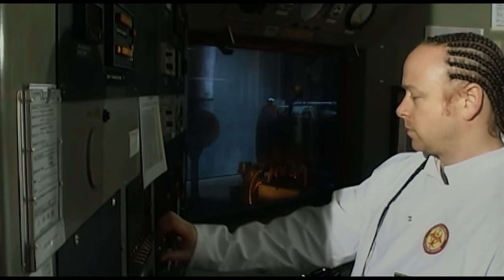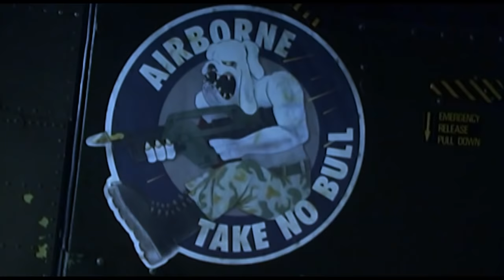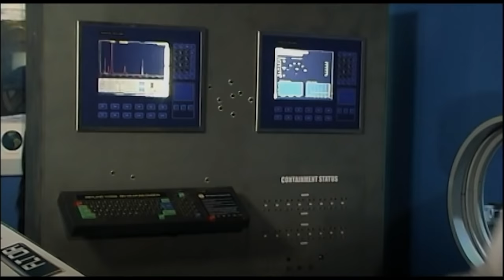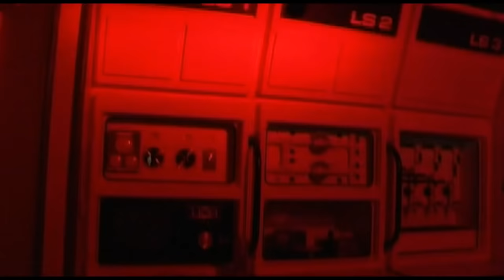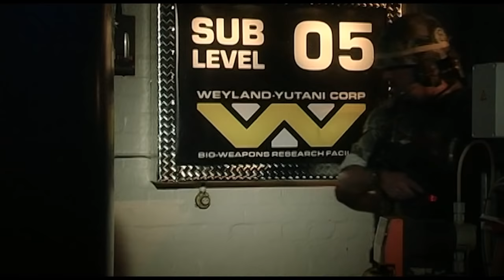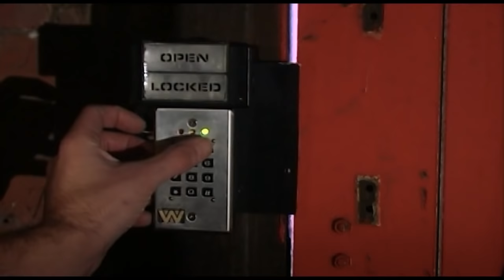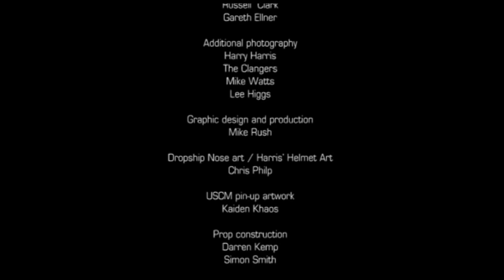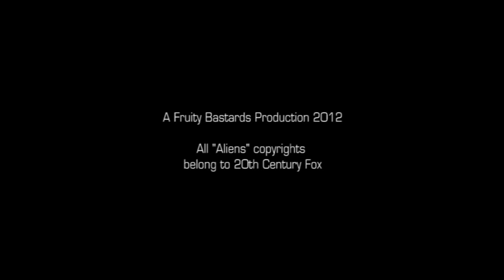Aliens Epilogue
Trevor Steedman and Terry English star in a short film that follows on from James Cameron's classic Aliens.
Having failed on their previous attempt, the Company have initiated a new plan to obtain a specimen Alien... but when another ruthless agency becomes involved and the situation escalates out of control, the UKCM are brought in to investigate. Can they uncover the plan and survive?
In this UK fan-made film you will find out how the eggs got on board the Sulaco and finally discover how far the Company will go to unlock the potential of the Alien.